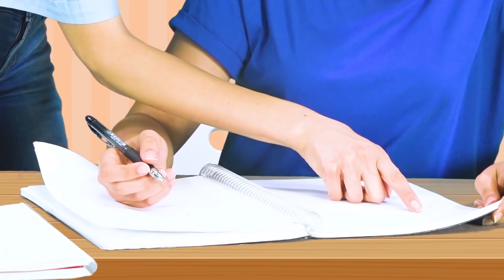Özür Dilerim Şarkısı - AfacanTV Çocuk Şarkıları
Bu şarkımız okul öncesi dönemdeki küçük çocuklara ve bebeklere özür dilemenin ne olduğunu ve hangi durumlarda özür dilenmesi gerektiğini öğretiyor.

► Yeni şarkılardan haberdar olmak için